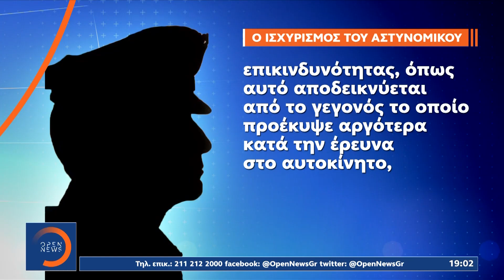Το «κατηγορώ» της μητέρας του 17χρονου μετά την απόφαση να αφεθεί ελεύθερος ο αστυνομικός | OPEN TV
Στην πολύκροτη υπόθεση του θανάτου του 17χρονου από σφαίρα αστυνομικού στην Βοιωτία. Ο κατηγορούμενος αστυνομικός αφέθηκε ελεύθερος με περιοριστικούς όρους και στην απολογία του αρνήθηκε την κατηγορία της ανθρωποκτονίας από δόλο. Η μητέρα του θύματος λίγα λεπτά μετα την απόφαση να αφεθεί ελεύθερος ο αστυνομικός ζήτησε δικαίωση για τον θάνατο του γιού της.